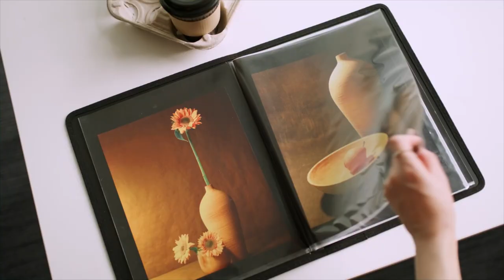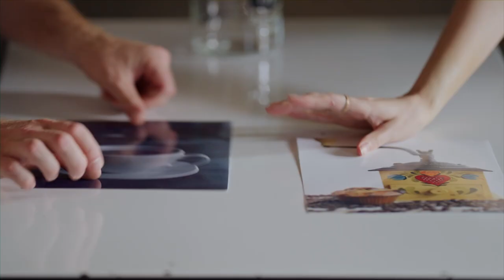CANDID ABOUT LOVE Trailer (2023) Alexia Fast, Romantic Movie